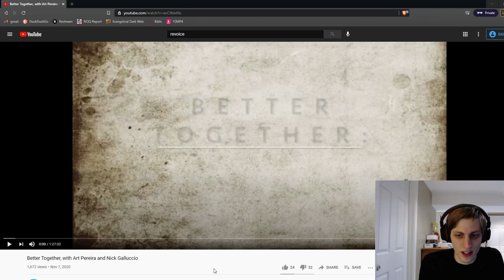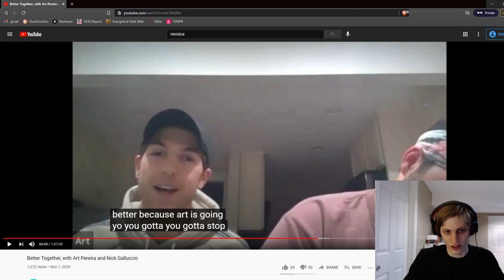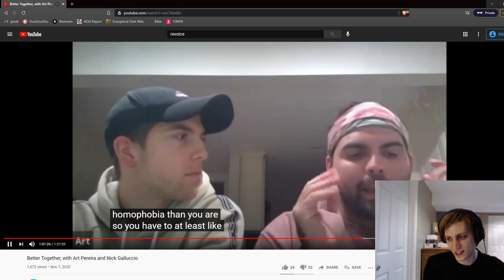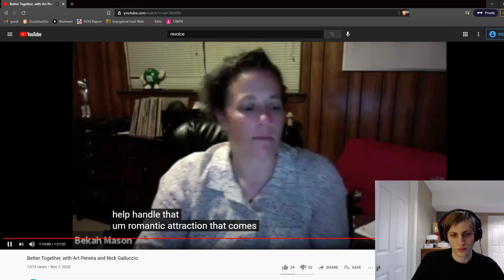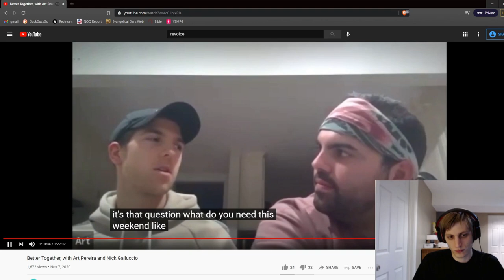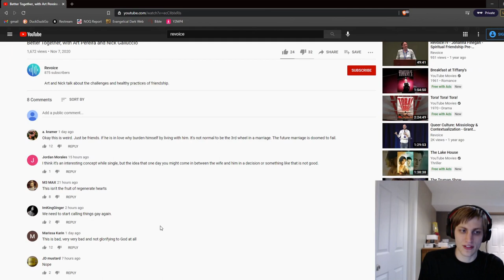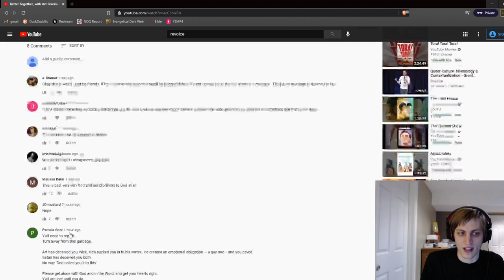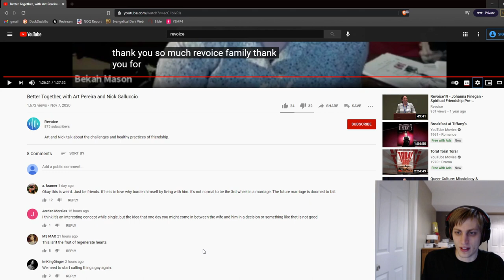Revoice Conference Exposed 1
Exposing how the Revoice Conference promotes Christians to practice variations of homosexuality. This video goes through the an entire video where Revoice 2020 speakers have a bromance that effectively functions as a (perverted) sexless marriage.